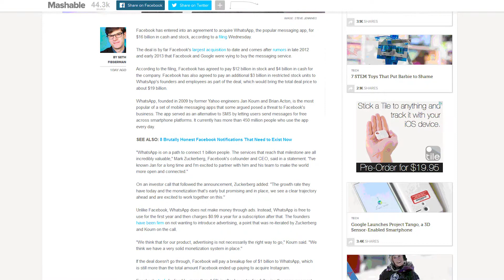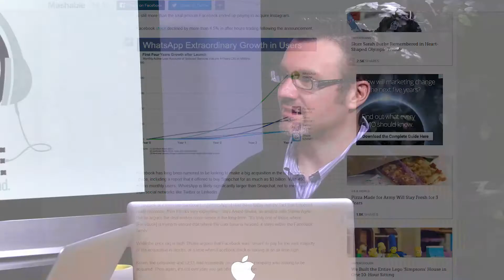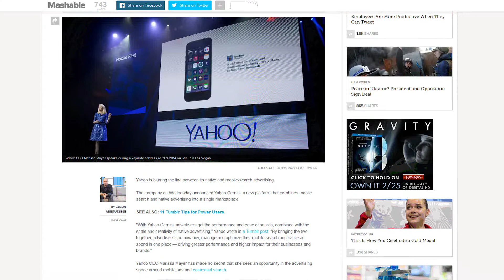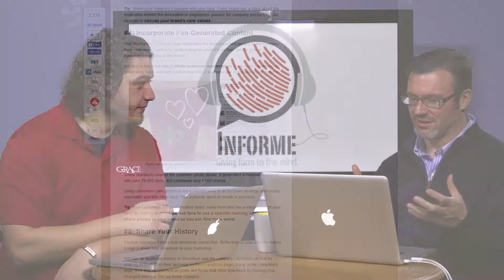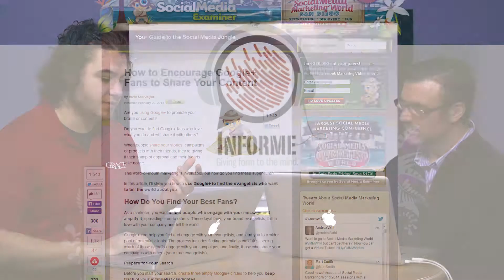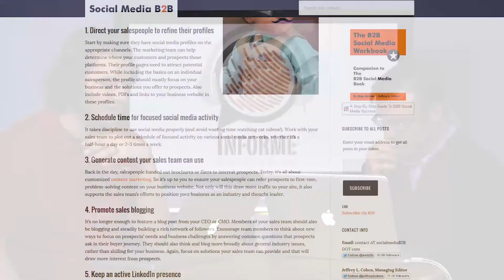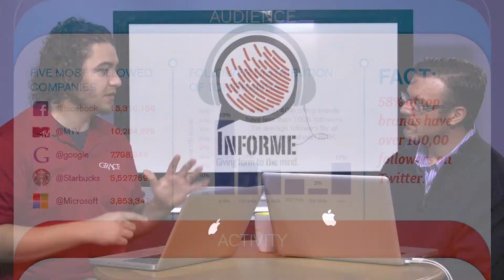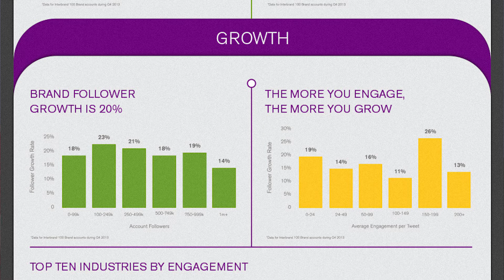Informe: Facebook Bought WhatsApp for How Much?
Join Nate Manahan and Dustin Hickle as they discuss Facebook's WhatsApp purchase and the future of mobile advertising.